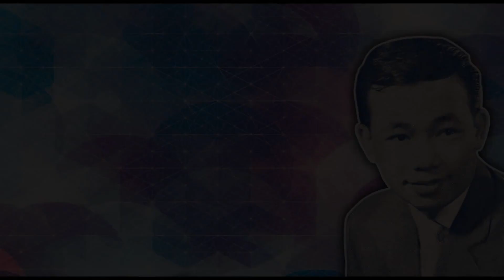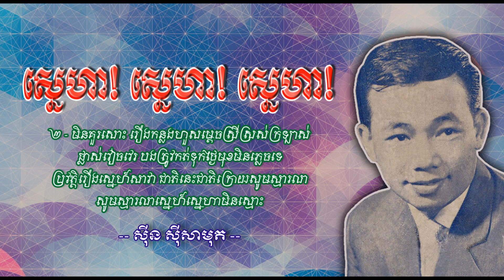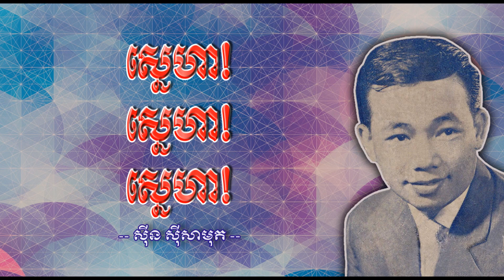ស្នេហា! ស្នេហា! ស្នេហា!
បទភ្លេង: បរទេស
ទំនុក: សុីវ សុន
ដឹកនាំភ្លេង: មក់ ឈួន
ច្រៀងដោយ: លោក សុីន ស៊ីសាមុត